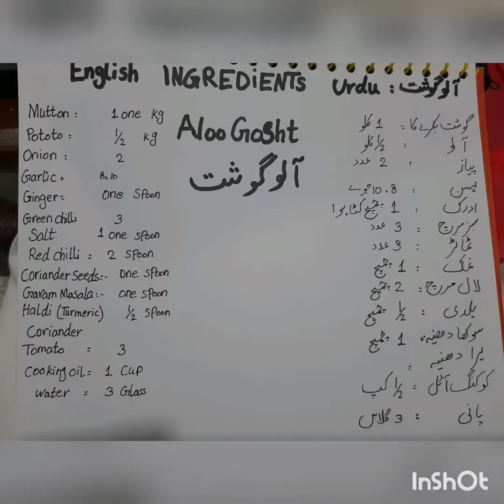Aloo Gosht# Mutton potato#special recipe# Pakistani food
Easy recipe# very tasty